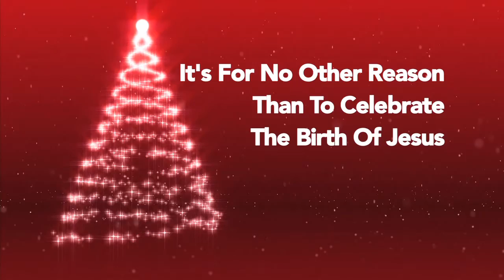Weekly Announcements 11-27-16